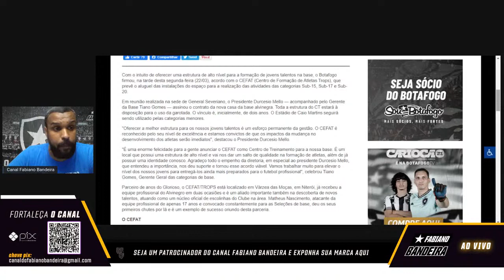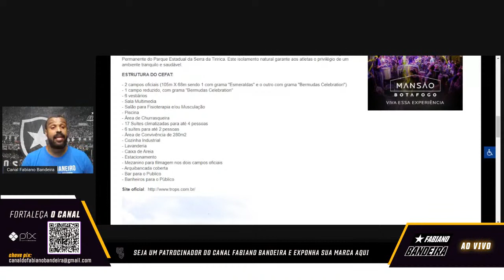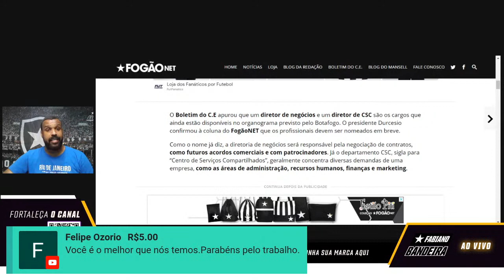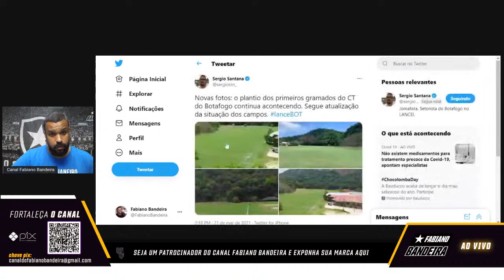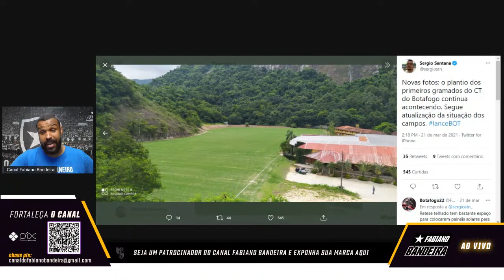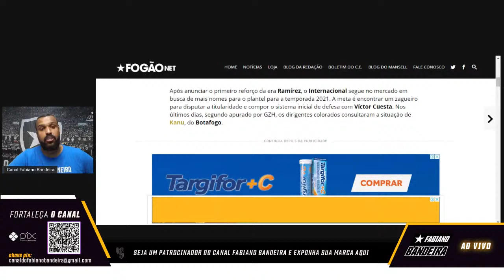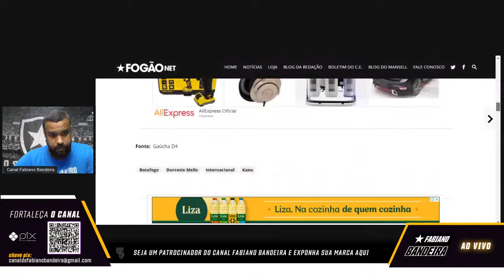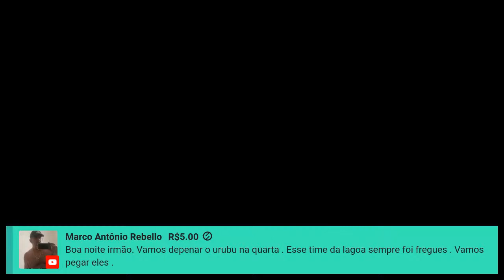Live Especial #25 - Estruturação na base/Negociações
Hoje, 20h, tem Live Especial no Canal Fabiano Bandeira. Participe.